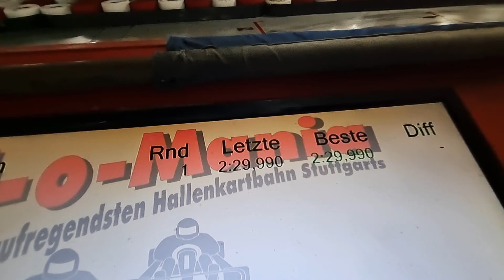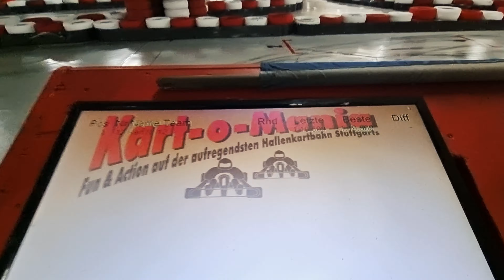blindfolded kart driving | Kart-O-Mania Stuttgart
Mal wieder etwas ganz neues in diesem Video.
Tim und Marcel, stellen sich der Vertrauensprobe.
Wer vertraut dem anderen mehr?
Beide müssen jeweils einmal mit verbundenen Augen über die Strecke fahren.
Ob das wohl gut geht?

Schreibt uns doch mal rein, was Ihr noch gerne sehen wollt.

Gewinnspiel:

Wir werden auch unter diesem Video wieder 2 Trainingstickets verlosen.
Damit das Gewinnspiel stattfindet, müssen unter diesem Video mindestens 5 Kommentare geschrieben werden.
Was ihr schreibt, spielt dabei keine Rolle, dass kann Kritik sein oder auch Vorschläge für neue Videos.
Sobald mindestens 5 Kommentare vorhanden sind, werden die Tickets an die Kommentarschreiber verlost.
Das Gewinnspiel ist gültig bis zum 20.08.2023 um 17:00 Uhr.
Die Auslosung erfolgt per Zufalls Generator und der Gewinner bekommt einen Kommentar mit dem weiteren Ablauf unter seinem Kommentar.
Vergesst also nicht die Youtube Benachrichtigungen zu aktivieren, damit Ihr nicht verpasst ob Ihr gewonnen habt.
Ihr habt immer 2 Wochen Zeit euren Gewinn, ab Bekanntgabe des Gewinners, bei uns einzulösen.
Die Auslosung findet am 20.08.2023 auf unserer Instagram Seite in den Storys statt.
Ihr habt anschließend 2 Wochen Zeit euren Gewinn bei uns auf der Strecke einzulösen. Also denkt daran eure Youtube Benachrichtigungen zu aktivieren, damit Ihr nicht verpasst wenn Ihr gewonnen habt.
Youtube steht in keiner Verbindung mit diesem Gewinnspiel.
Die Auslosung und Zuteilung erfolgt ausschließlich von der Kart-O-Maina.
Eine Bargeldauszahlung des Gewinns ist nicht gestattet.

Jetzt wünsche ich euch viel Spaß mit dem Video und freue mich auf eure Vorschläge.